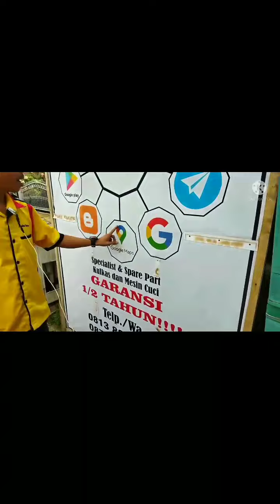AWAMPUN BISA NIH...❗❗KOMPOR GAS MATI